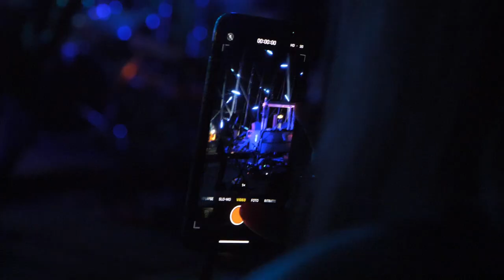FESTIVALLE 2022 - Aftermovie - Valle dei Templi, Agrigento, Sicily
🏛 ☀️ 𝗙𝗲𝘀𝘁𝗶𝗩𝗮𝗹𝗹𝗲 𝟮𝗢𝟮𝟮 🌛🏛
4-7 agosto 2O22, Valle dei Templi, Agrigento - Sicily.
Riviviamo insieme in queste immagini la magia della sesta edizione di FestiValle

𝗚𝗹𝗶 𝗮𝗿𝘁𝗶𝘀𝘁𝗶 𝗱𝗶 𝗙𝗩𝟮𝟮:
Dele Sosimi Afrobeat Orchestra • Kamaal Williams • Karate reunion tour • Marco Castello live band • Nu Genea live band • Rita Payés band • Andy Sheppard & M. Tindiglia • Mauskovic Dance Band • ToquinhoOficial & Camilla Faustino • Al Passo coi Templi • Anais Drago • Cratere Centrale • Khalab • Lovesick Duo • M A C K • Nani Noam Vazana • Shubostar • Dj Pinello

𝗣𝗮𝗿𝘁𝗻𝗲𝗿 𝗙𝗩𝟮𝟮: Sciabica & HDI Assicurazioni, Legno Master, Ecoface, Volkswagen Meridiano, RedBull, Fazio Wines, Italia Jazz, Polimi MAE, Kolymbethra FAI, Grriz, Neuralight, Oceanomare, Immagina, DICE, Parco Valle dei Templi, Comune di Agrigento
GRAZIE ❤️